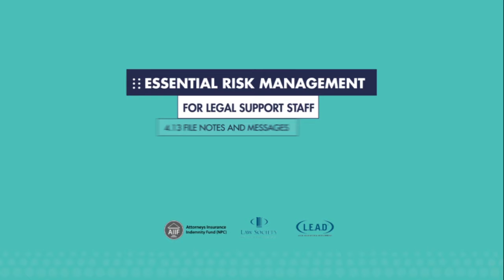Chapter 4 13